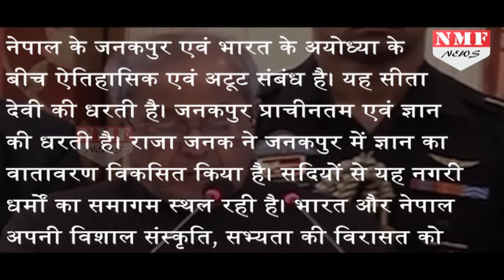Nepal के historic Janaki temple पहुंचकर President Pranab Mukherjee ने की पूजा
President Pranab Mukherjee on Friday offered prayers at the historic Janaki temple in Janakpur, Nepal and promised to construct two Dharmashalas to facilitate pilgrims to visit this ancient city in Nepal, bordering India. Mukherjee, the first Indian President to visit Nepal in 18 years, wore traditional headgear while visiting the Janaki temple where he offered prayers on the third and last leg of his three-day State Visit to Nepal. He was welcomed by priest reciting ‘Swasti vachan’, a kind of traditional Sanskrit prayer for welcoming guest.